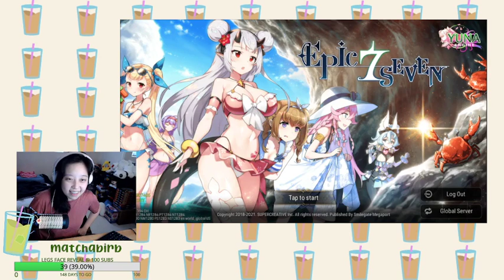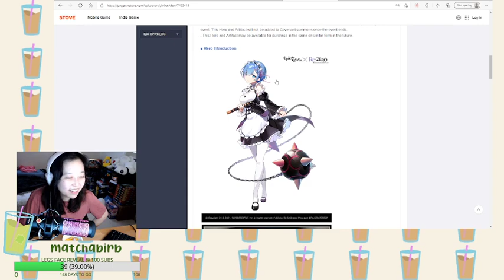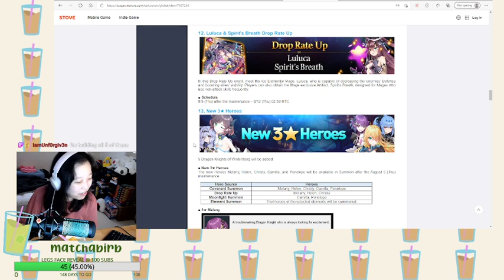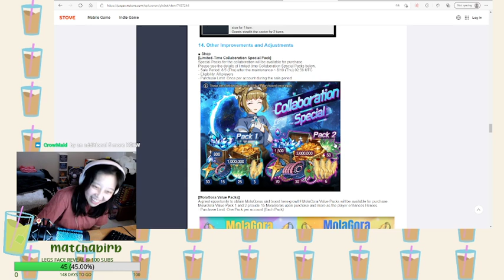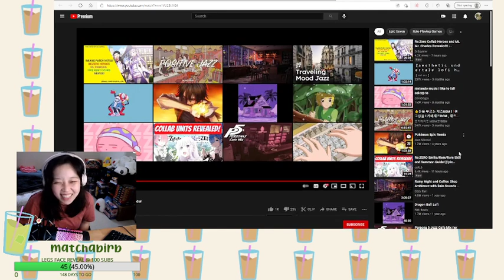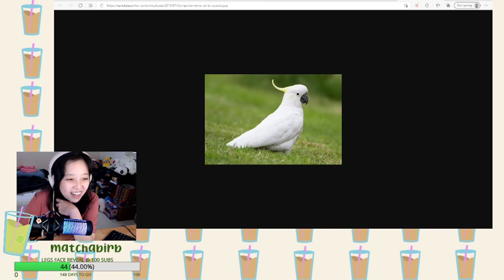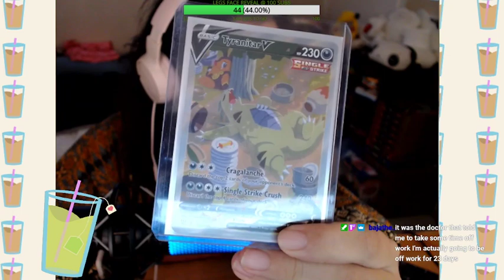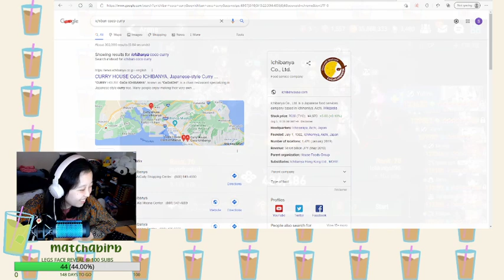🌸VOD🌸 trying to understand the patch + maint soon (WHAT DO WE DO???)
2:50 - mic is on
8:58 - microwavable macaroni and cheese (craft) cooking stream/mukbang + just chatting about the epic seven patch update livestream
18:26 - update notice (emilia, rem, and ram re:zero collab announcement finally)
37:20 - CHAT PUTS THE LEGS EMOTE INTO THE TIER ONE SUB LEVEL WAHOOO TY TY itspc and noel_trolls 3
49:25 - talking about the new 3* heroes (melany, helen, christy, camilla, and penelope)
1:01:15 - the mac and cheese and chocolate story (again)
1:05:15 - CLOSER CHARLES (ANOTHER ML THIEF OKAY THAT'S COOL I GUESS...)
1:14:05 - dramatic reading of a patch comment/rant by matchabirb
1:23:45 - daily summon LESSGO
1:25:08 - COPIUM GUILD WARS even though matcha is cherry picking and booli-ing noob accounts she only goes 2.5/3
1:42:15 - derp matcha drafts cermia into celine
2:08:00 - empty chair stream
2:14:30 - MUSCLE WAIFUS FOR BAJA
2:17:00 - back to the arena grind (master v)
2:44:16 - internet wasn't feeling well so chat convinced matcha to try and restart everything and so matcha says "i'll be right back" but it's a lie but matcha didn't know it was a lie when she said it bc the internet problem wasn't just "restart compy" you know? it was complicated and related to service provider blah blah qq yeah this was the end of stream for today SO SORRY

heh...